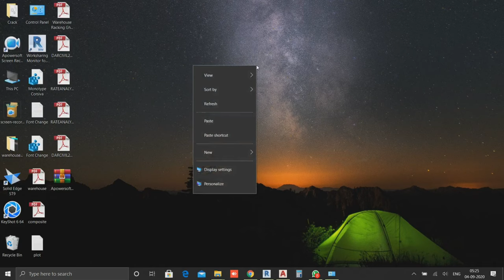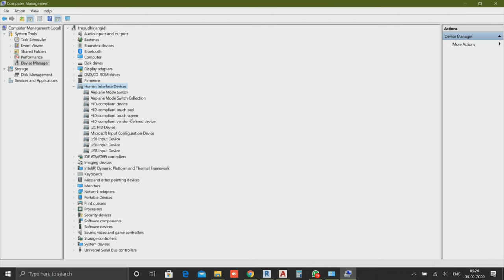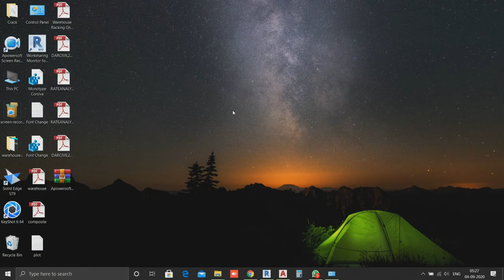How to turn off touch screen of laptop window 10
hello friends!

hope you all well, friends in this video I will show you how to turn off touch screen of any laptop very easily.